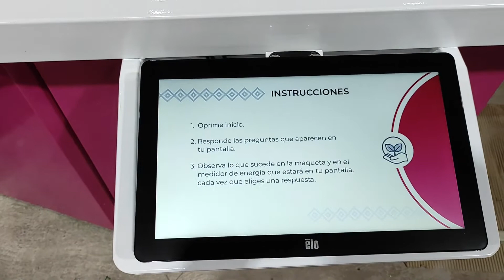Interactive light model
Demonstration of the use of a single Raspberry Pi 4 with two monitors connected and they are also touch.